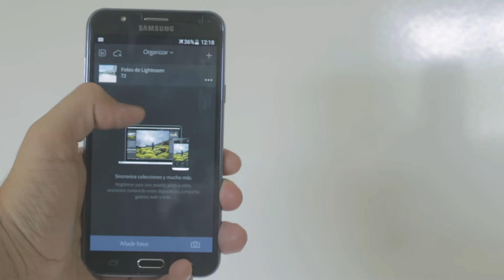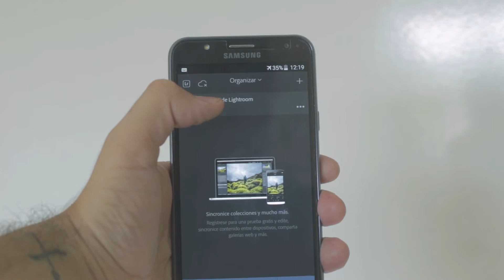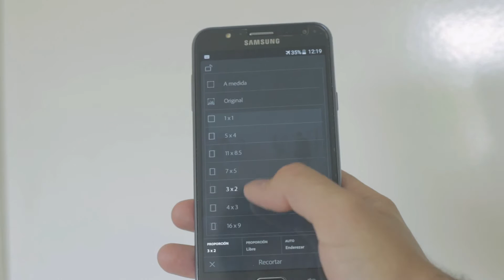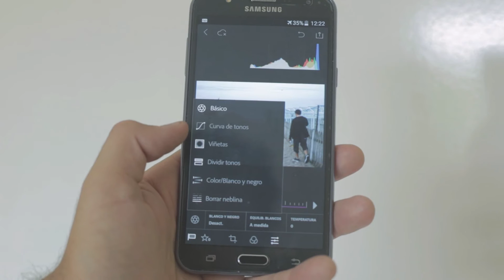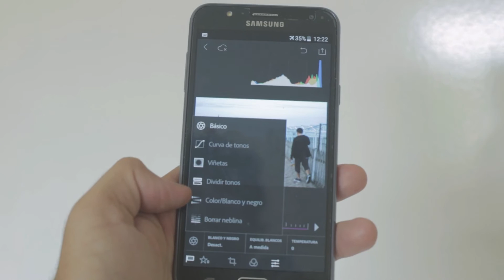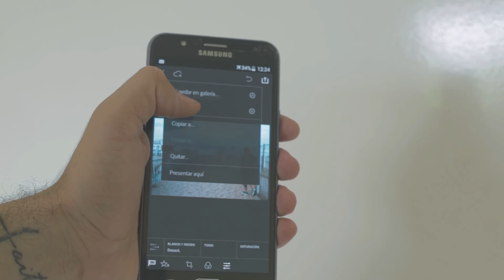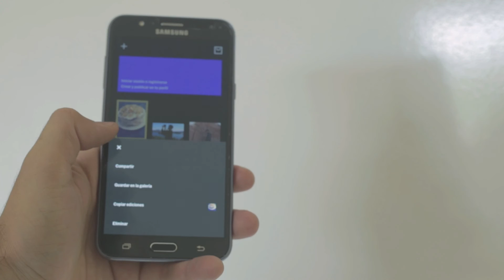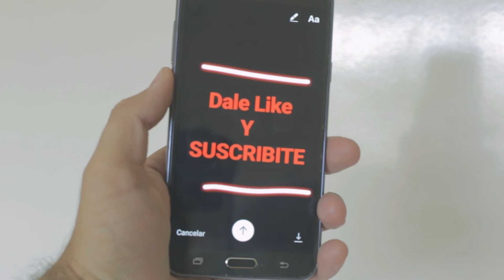CÓMO EDITAR FOTOS PARA INSTAGRAM - TUTORIAL - Nicolás Bascal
Hace unos días que vengo recibiendo la pregunta de ¿Cómo editas tus fotos que subis al instagram? ¿Lo haces desde la computadora?... La respuesta es NO! Lo hago directamente desde el celular, y acá te muestro cómo hacerlo!

GRACIAS por seguirme y mirar mis videos y fotos!

Nicolas Bascal